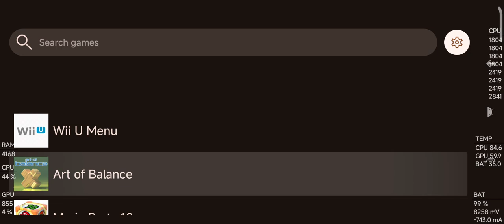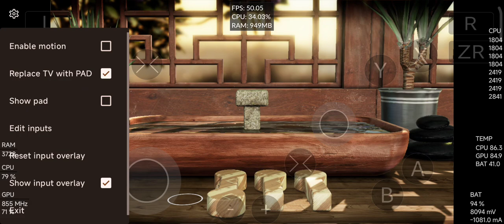Art of Balance WiiU Android Cemu Test 60FPS Xiaomi 11T Pro 12RAM Snapdragon 888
If you wanna talk about the next videos, giving me ideas or just talking join to my discord server, please!

Telegram Channel for more files!

RAM - 12
ROM - 256
OS: HyperZK A14
Kernel: KangarooX